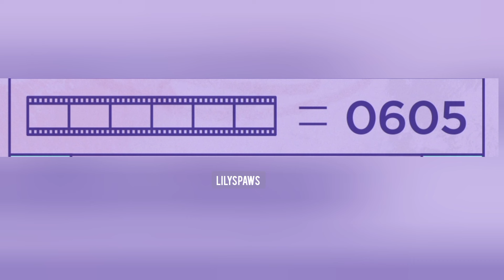Jikook Vlog Is Coming!!! 🤔 BTS Festa 2024